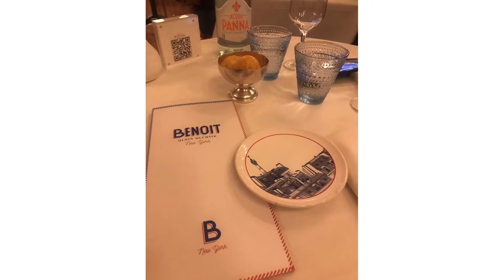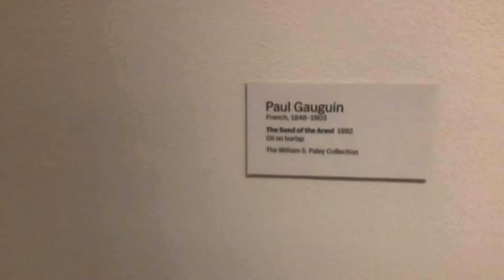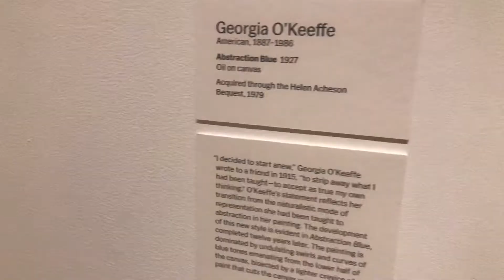Dating in New York City | Come with me on the First Date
Come with me on a first date in NYC.  The goal is always to have fun and get to know each other. For me, it’s all about having a layered conversation as well and you get to hear a tiny taste of what that sounds like. We went to a late brunch followed by one drink at the bar then a walk around the museum.  I find that doing an activity is the best way to get to know someone, especially involving walking.

Brunch & Bar: @Benoit NYC
Museum: MoMA
After, solo date: @Hudson West Kitchen

P.s. I was living in the moment so my blogging skills were not as stellar and was clearly a secondary goal.

25